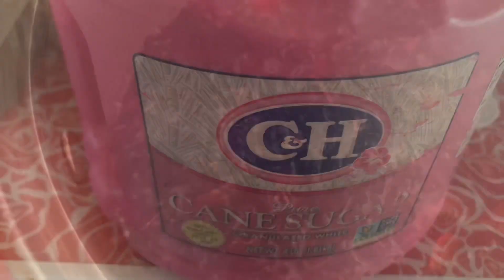Gelatina de Jamaica y Blueberries | Jamaica Jello with Blueberries | Homemade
Best Cooking Channel 😋
Perfect Steak for Thanksgiving dinner
Best Cooking Channel !!

TikTok Food, TikTok Cooking, TikTok Satisfying